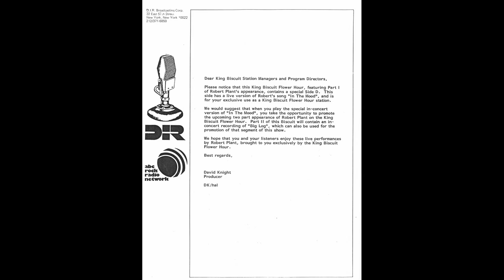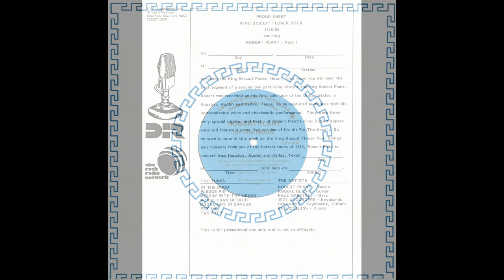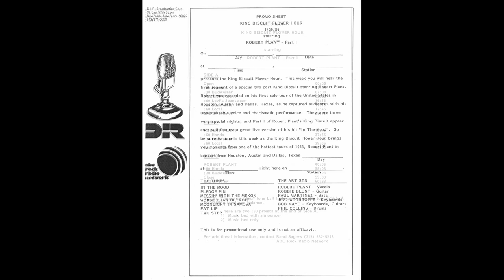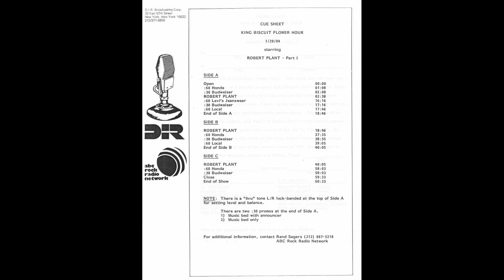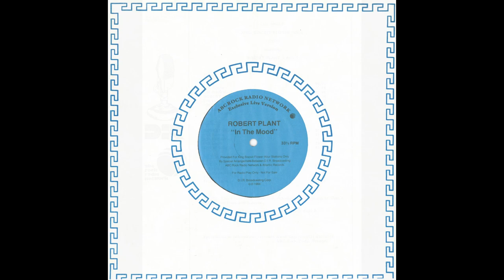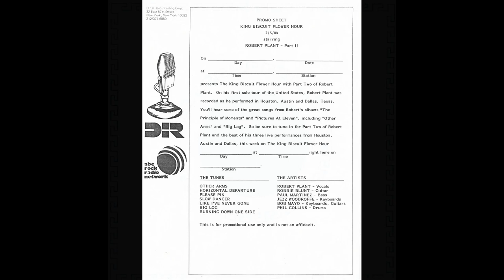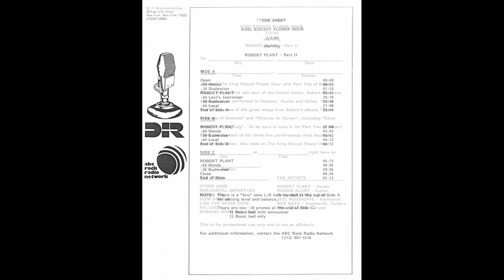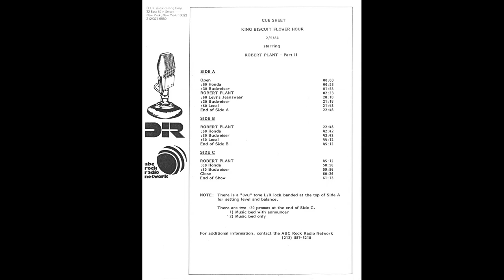Robert Plant - King Biscuit Flour Hour (1983)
Recorded live in Texas!  Pre-FM sourced.